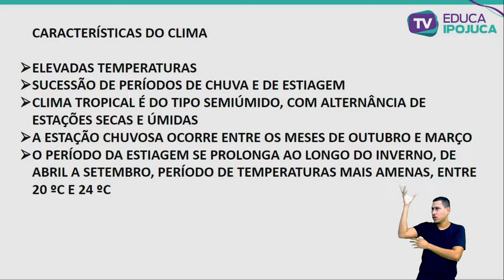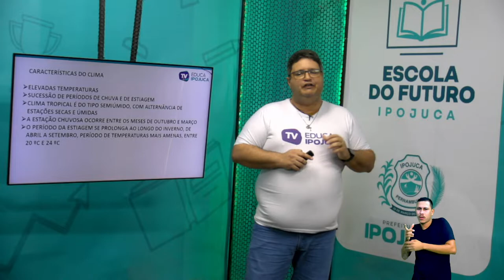GEOGRAFIA - REGIÃO CENTRO OESTE - 7º ANO - AULA Nº012